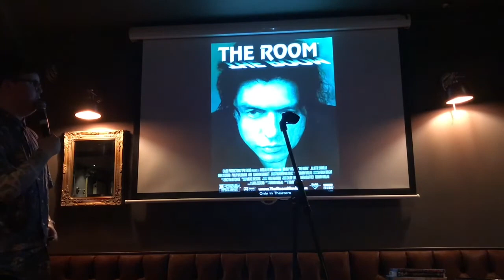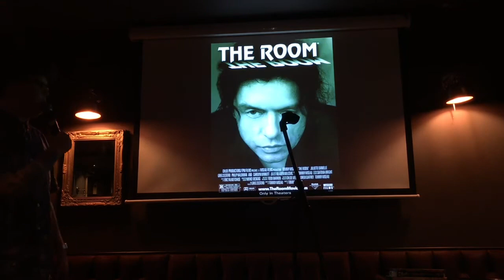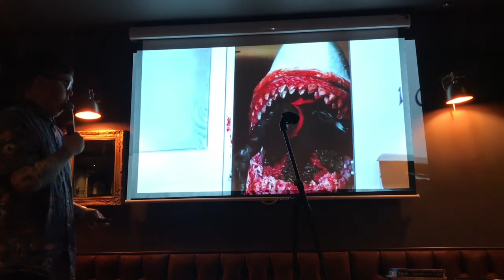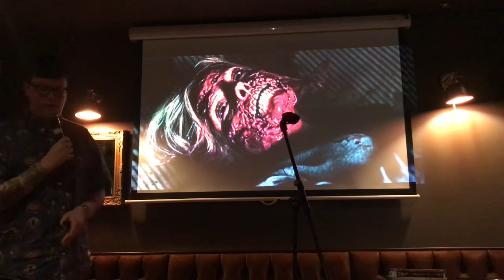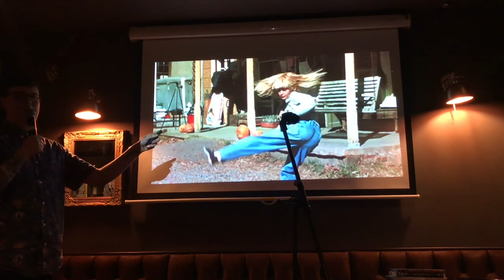'Bad Movies' Stand Up Comedy by Luke Poulton - VegfestUK Summerfest Online 2020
Luke Poulton doing some stand up on 'Bad Movies'.

This was made available at VegfestUK Summerfest Online 2020.